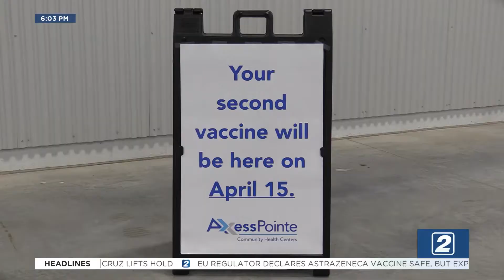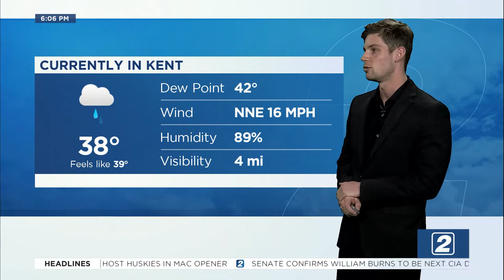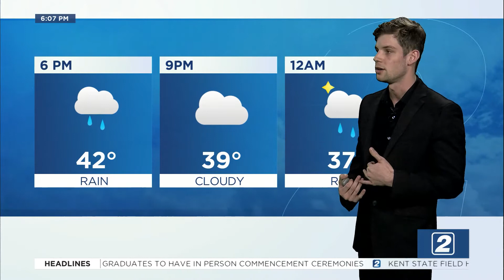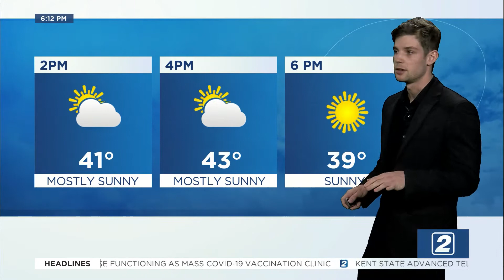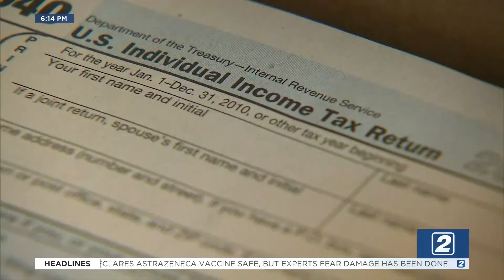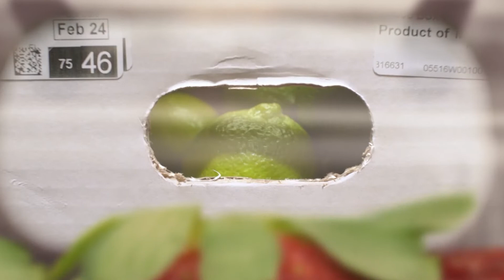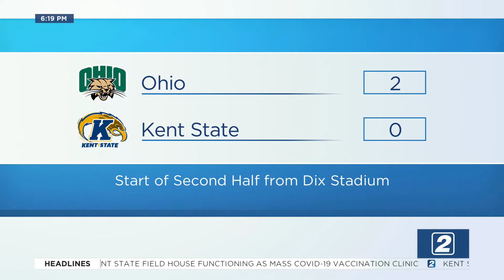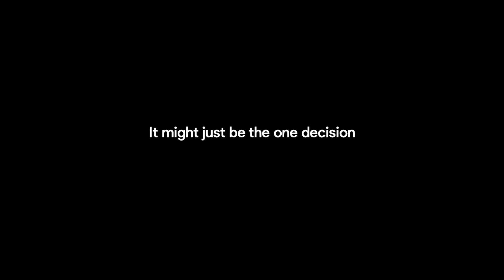TV2 News- March 18, 2021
Anchors Troy Pierson and Jenna Borthwick deliver your Thursday's top stories. Featuring Kyle Vasil, Nick Sommer, Kelsey Drennen, and Mackenzie Pflum.